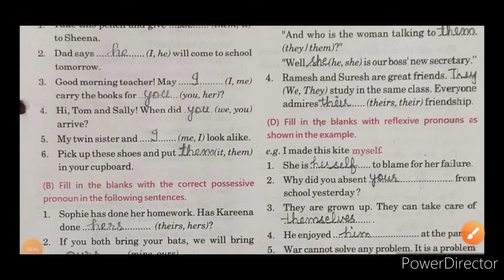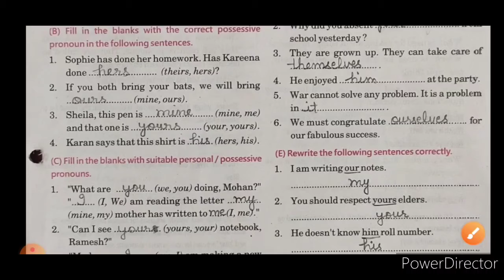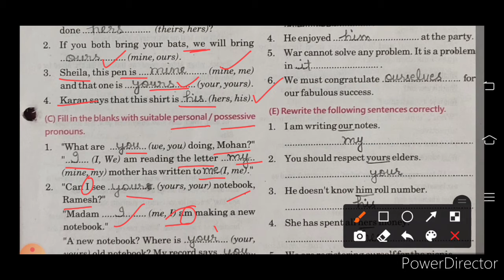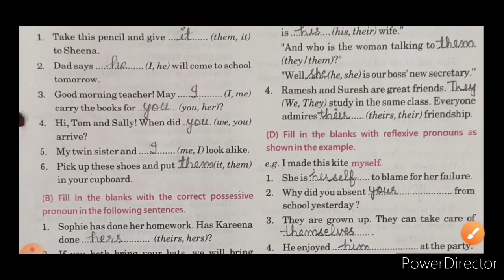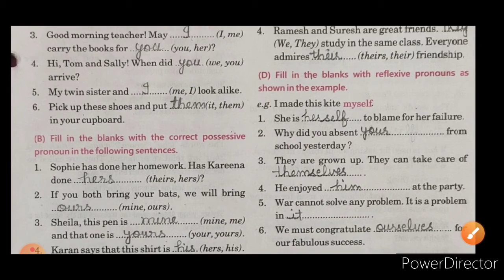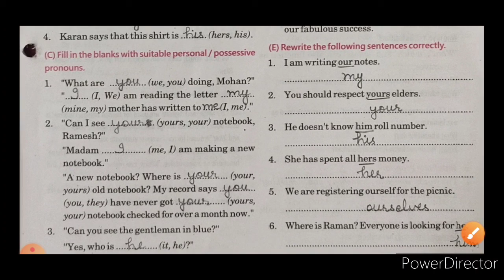Class -6th Pronoun Exercise